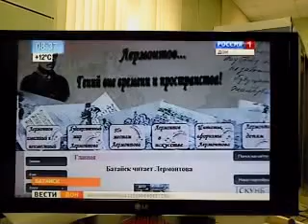Дон-ТР сюжет о сайте Лермонтова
Библиотека № 5 им. М.Ю. Лермонтова
Библиотечно-информационный центр

г. Батайск, ул. Герцена, 34
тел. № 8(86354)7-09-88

Режим работы:
Вторник – воскресенье, с 9-30 до 18-00
Выходной день: Понедельник

Заведующий библиотекой: Ватутина Галина Александровна

Этот сайт является творческим проектом 2014 года библиотеки № 5 им. М.Ю. Лермонтова, ОМБР МБУК «ЦБС» города Батайска.